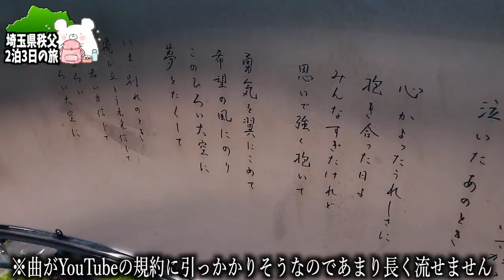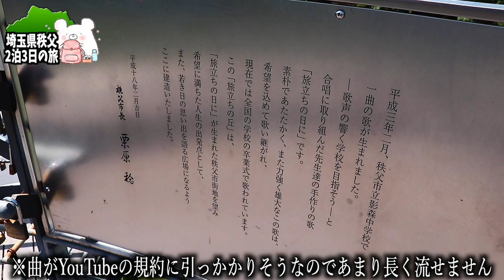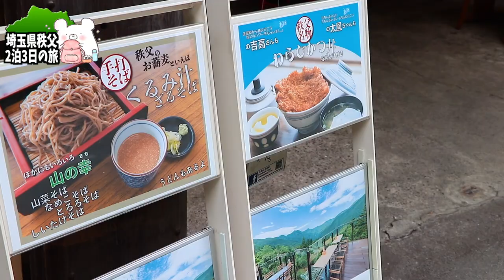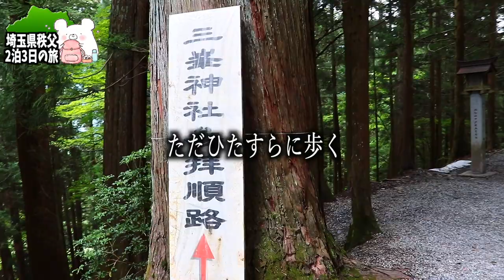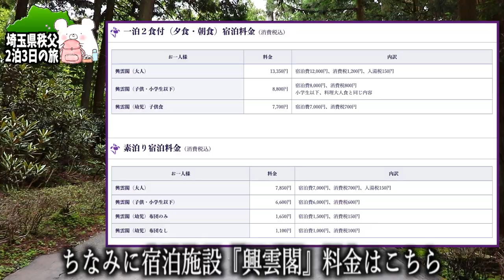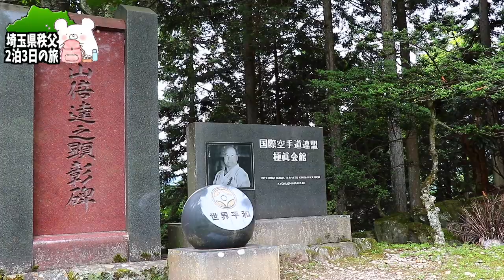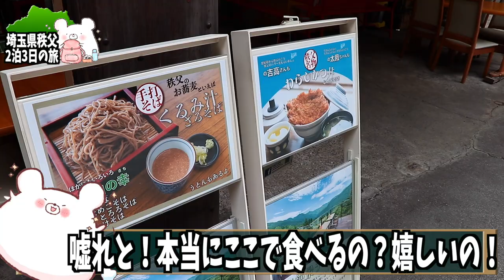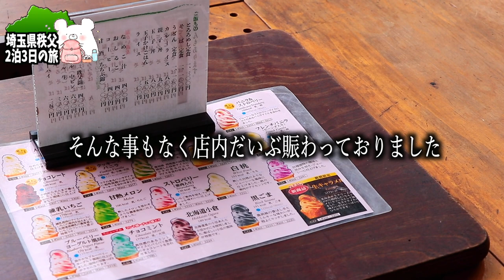【秩父 三峯神社】関東屈指の最強パワースポット!!『三峯神社』を参拝してご利益を頂いてきました。 〜2日目part1〜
■ーーー2023年 秩父の旅1日目ーーー■

■ーーー2023年  秩父の旅2日目ーーー■